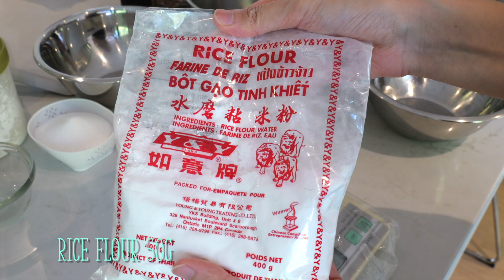Crispy Savoury Cake Roll || 肉鬆捲蛋糕 || gluten-free || 無麩質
Hi everyone! After a brief hiatus, the baking season has started again and I'm so excited for all the baked goodies to be made and eaten this season. We'll start off with a savoury cake roll. Incorporating non-traditional, savoury flavours into desserts have been very popular lately. There's the salted egg yolk trend, and there's the crispy shredded pork trend. We're rolling on the shredded pork trend here.

Ingredients: Makes one thick 9" roll
Cake:
- 8 large egg whites
- 90 g granulated sugar
- glucose 5 g (nice, but not crucial to have)
- 6 large egg yolks
- lemon juice (few drops. In a pinch, you can use a few drops of vinegar)
- 80 g oil of your choice
- 20 g cornstarch
- 50 g rice flour

- 6-8 tbsp mayo
- furikake seasoning (you can also use chopped chives for a slightly different flavour profile)

Baking tray used:
I used a non-stick coated, heavier (non-warping) 23 x 32 cm (9" x 12") rectangular tray. I still added a sheet of baking paper to the bottom to help unmould. If you're not using a non-stick pan, it should still work -- just remember to still line the bottom of the pan. Not necessary to grease the sides.

Baking temp:
325 F (160 C) ~ 20 minutes. The clean-skewer test is helpful in this recipe. This cake has a low flour to liquid ratio compared to most cakes, so it'll still feel heavy and wet when you turn it out. As long as the skewer comes out clean, you're good to go. If you over-bake, and the sides become a bit crispy, trim that off before rolling. It'll also crack easier if over-baked, so...try not to achieve crispy edges 😅

More food, life, travel on my Instagram: @kelly.elly